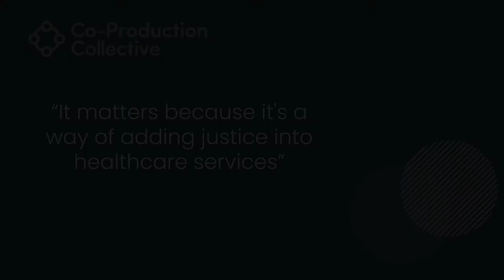Co-Pro Stories: Daniela Extract